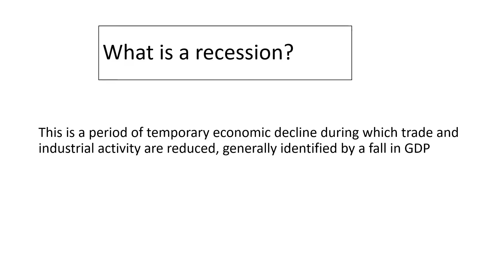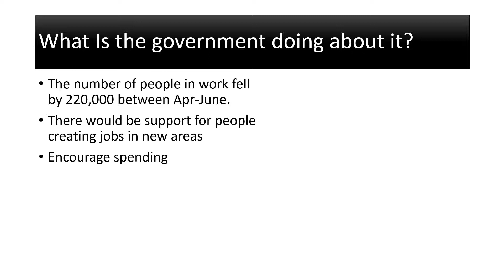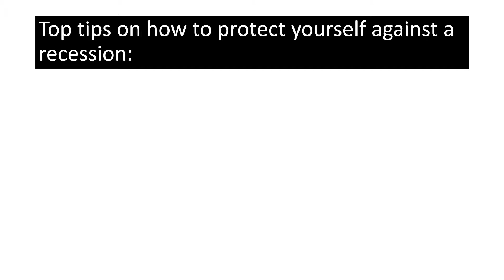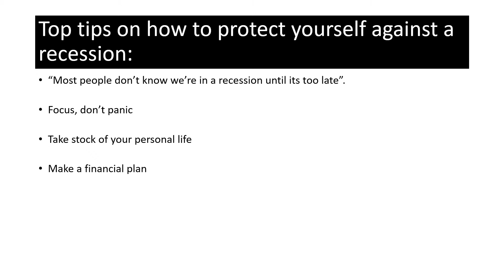What Is A Recession?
Providing high-quality, unique online lessons in various subjects such as:
•Business Studies (GCSE & A-Levels)
•Sociology (A-levels, Bachelors)
•English (Primary, GCSE)
•Maths (Primary)

Ensuring video lessons are tailored to the needs of all students!

Free tutorials on CV writing, employability skills and creating business plans will also be included.

business insider,
business blaze,
businessman,
businessman 2,
business ideas,
business casual,
business motivation,
business plan,
business analyst,
business class,
business a level,
business administration,
business advice,
business analysis,
business analytics,
business as usual,
business accounting,
a business plan,
a businessman,
a business idea,
a business meeting,

business card design,businesscasceneamericanpsycho,business cat,business course,Lbusiness class flight,c business function in jde,i m c business plan,i m c business,b to c business model,l m c business,studio c business,
i m c business app,b to c business,